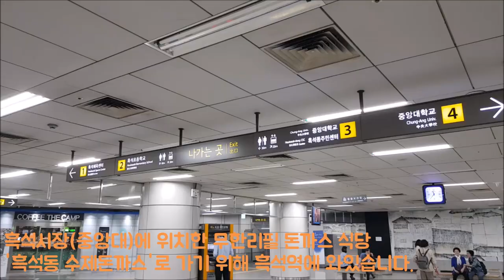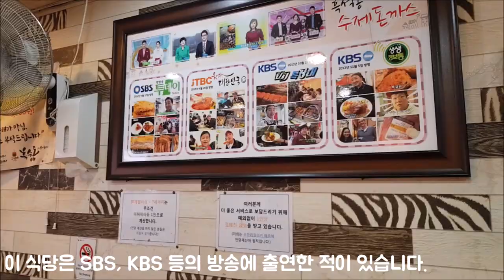[서울 동작](중앙대, 흑석시장) 흑석동 수제돈까스 돈까스 무한리필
중앙대 근처와 흑석시장 안쪽에 위치한 흑석동 수제돈까스에서 무한리필 돈까스 식사를 했습니다.